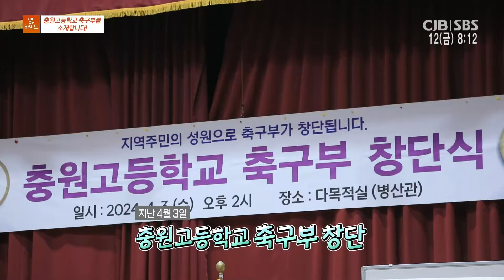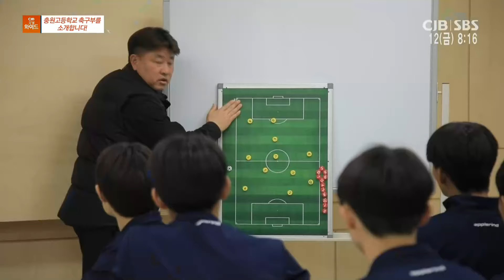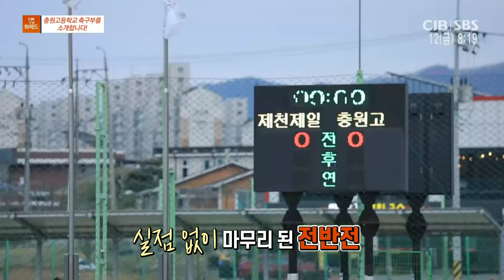모닝와이드 - 충원고등학교 축구부를 소개합니다!